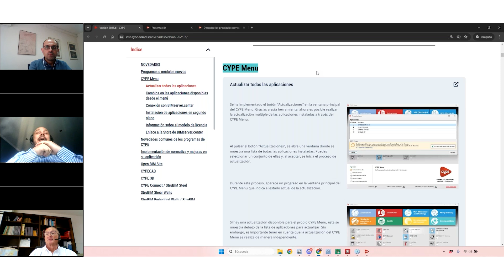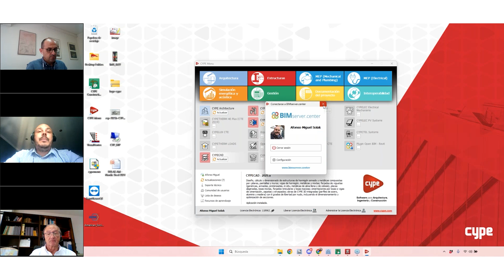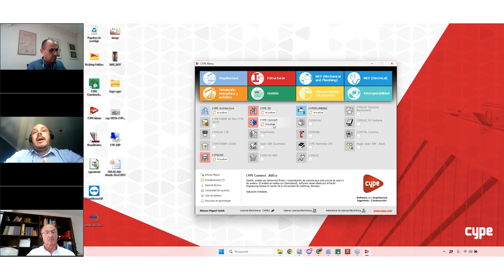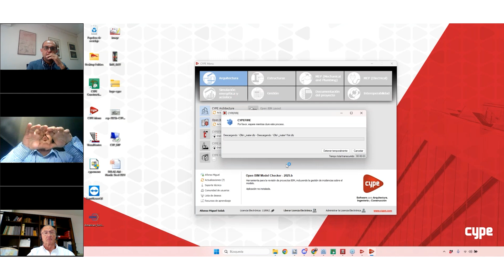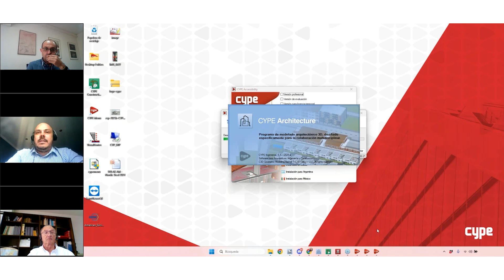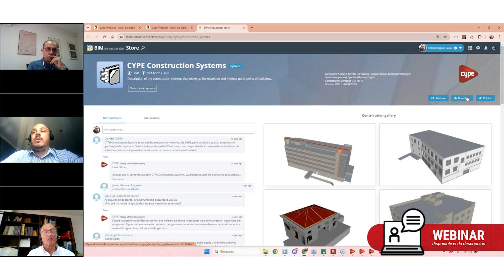Descubre las novedades del CYPE Menú como la actualización de las aplicaciones en segundo plano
Este contenido ha sido extraído del Webinar: “Descubre las principales novedades y mejoras aplicadas en la versión 2025.b de CYPE".